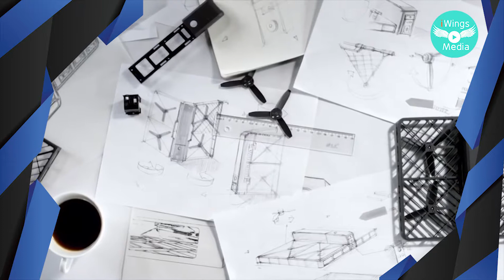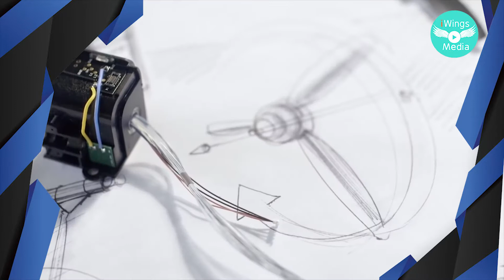Hover Camera Passport Selfi Drone World most Advanced Drone Ever in Telugu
I am not even talking about the military variety. Flying cameras can take stunning images from high up, but when their spinning blades are wobbling in mid-air at eye level and buzzing furiously, they are not the most sociable gadgets.

Having tested several quadcopters from the likes of DJI, GoPro and Parrot over the past few years, I have been impressed at the speed with which the technology has advanced. But I have struggled to find safe, appropriate and legal places to fly them. When GoPro’s Karma drones started falling out of the sky late last year, prompting a recall by the action camera maker just weeks after launch, it did not exactly inspire confidence in the technology.

That is why I was so excited when I first spotted the Hover Camera Passport on the floor of the Consumer Electronics Show in January. Here was a smaller, lighter and safer drone that used computer vision — a way of teaching robots to “see” using artificial intelligence — to automate a lot of nifty flying manoeuvres that amateur drone pilots would otherwise struggle with. These include following a moving target or “orbiting” a person for a cinematic aerial selfie. Better still, the drone folds to the size of a hardback book or a VHS cassette for a level of portability even the backpack-friendly Karma or DJI Mavic cannot match.

 has found its way into Apple Stores for a slightly reduced price of $500 (or £500 in the UK, €600 in Europe), increasing its accessibility. I have tested one out in parks and on beaches near San Francisco. Although flying out in the real world reveals some of its shortcomings that were not apparent in the Las Vegas conference centre, the Passport is nonetheless the device that finally made me stop worrying and love the drone.

The most obvious difference between the Passport and most drones is that its propellers are safely shielded by a carbon fibre casing. Not only does this prevent the drone from causing too much damage if it flies out of control (which it does occasionally, despite the onboard sensors and smarts), it also completely changes how the thing is launched and landed.

Instead of putting it on the ground, stepping back and using a remote control to lift it into the air, as you would with other drones, you can just hold the Passport where you want it to fly, press the “on” button and let go. True to its name, it just hovers until you use its smartphone app to move it or take a picture.

When you are done, you can just grab it out of the air again without fear of getting your fingers chopped off. This is particularly useful if it drifts off in an unexpected direction: as long as it is within reach, it is usually faster to just snatch it down by hand than try to pilot it using the app.

The app comes with a handful of preset flying modes, each with its own brief video tutorial. These include a birdseye view, the orbit where it circles sideways with the camera always pointing inward at a person or people, and an automatic “follow-me” option for walking, running or cycling.

These all worked well in my tests, although in a brisk seaside wind, the little drone struggled to maintain a level horizon during orbiting. The fact that its video (up to 4K resolution) was still so clear and stable in all but the strongest gusts was impressive, given its compact size does not allow for as large a gimbal as GoPro’s Karma or DJI’s Phantom series.

The Passport offers the facility to control the drone via facial- and gesture-recognition. With these, I had slightly less success. In my first couple of tries, I had no luck in getting the flying robot to identify me after scanning my face using its app. It finally worked when I put on a distinctive pair of sunglasses.

The gesture control for taking a photo (which is a strong point of DJI’s Mavic) was also less reliable than I would have liked, although I generally prefer not to be making a V-sign — the hand movement required to activate it — in all my pictures anyway.